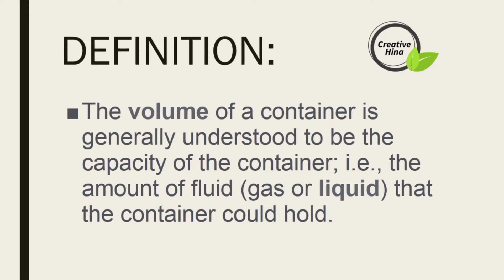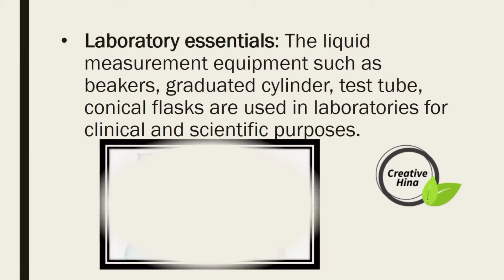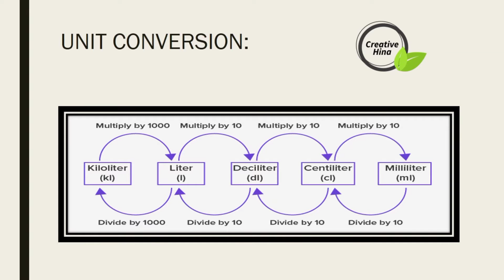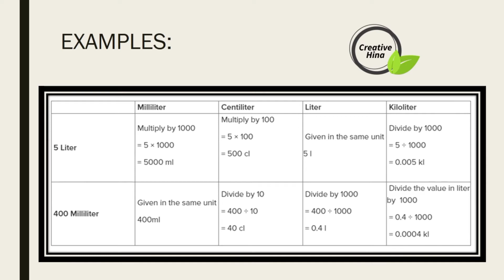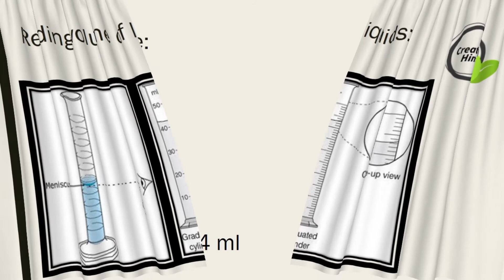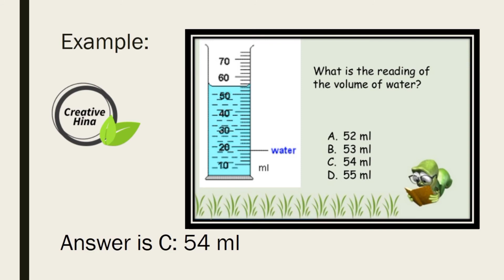Measurements: Volume Of Liquids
Creativity begins with a foundation of knowledge, learning a discipline, and mastering a way of thinking. We learn to be creative by experimenting, exploring, questioning assumptions, using imagination and synthesizing information.